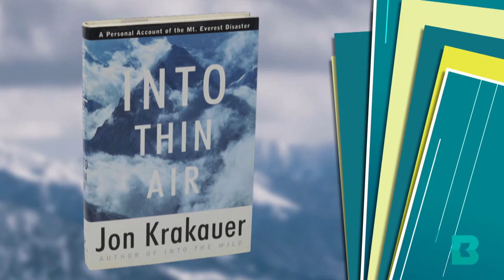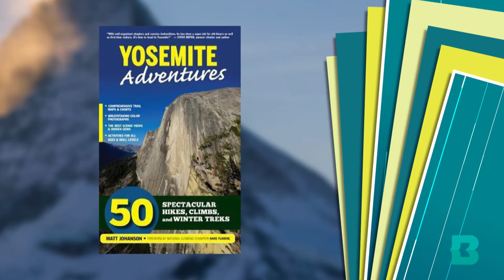B Adventurous and Go Climbing!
B Adventurous with Baltimore County Public Library and go for a climb or a hike.